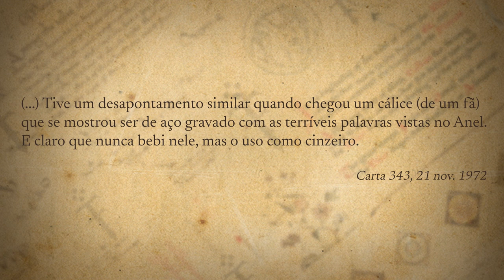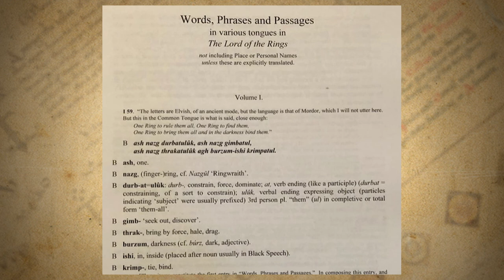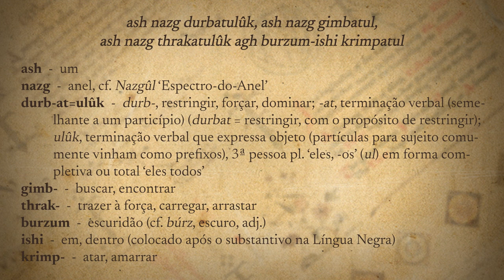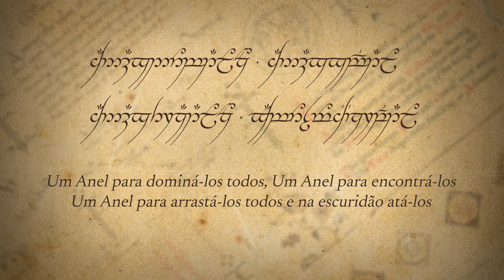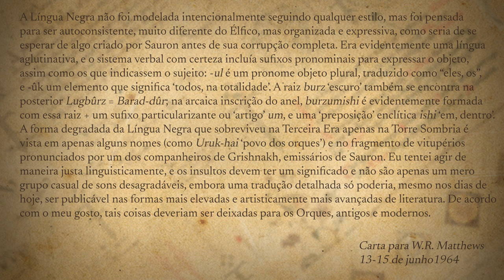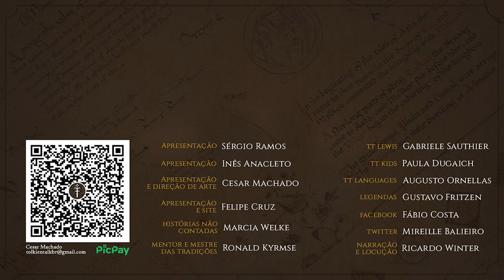O Verso do Anel | TT Languages 16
Confira a análise do verso do Um Anel, escrito na Língua Negra de Mordor, uma língua que Tolkien pouco desenvolveu para "O Senhor dos Anéis" mas que aterroriza todos que a ouvem.

APRESENTAÇÃO
Augusto Ornellas

CONFIRA TAMBÉM!

MÍDIAS SOCIAIS

TRILHA SONORA

Peter J. Yost, "The One Ring 3d render", 2021, CC-BY SA 4.0

TAGS E HASHTAGS:

Mordor, Sauron, Anel, Um Anel, Língua Negra, Tolkien, J.R.R. Tolkien, Tolkien Talk